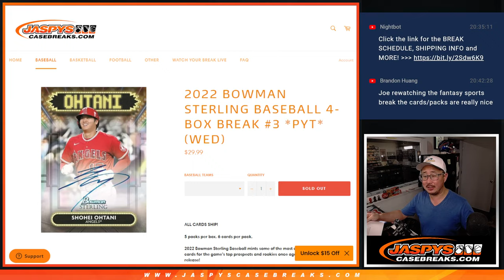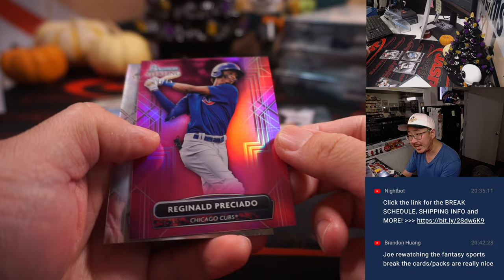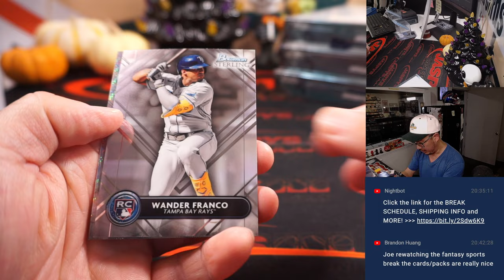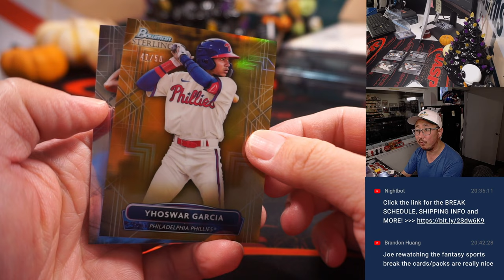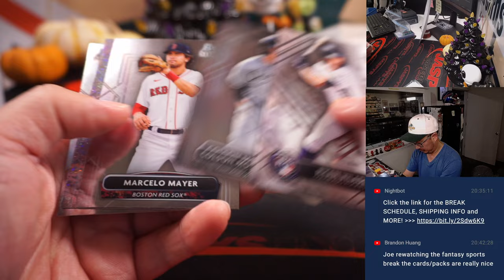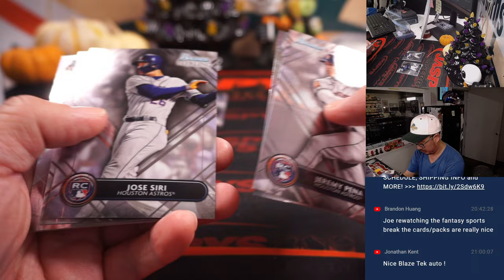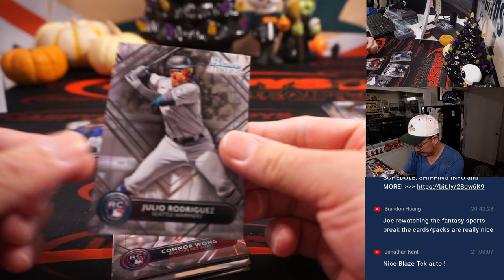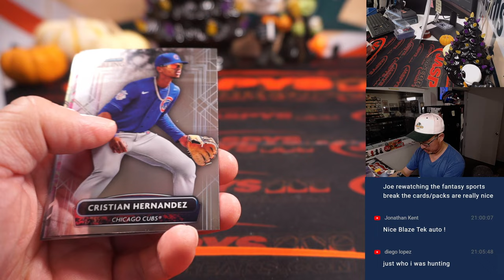W, 10.19.22 ~ 2022 BOWMAN STERLING BASEBALL 4-BOX BREAK #3 *PYT*